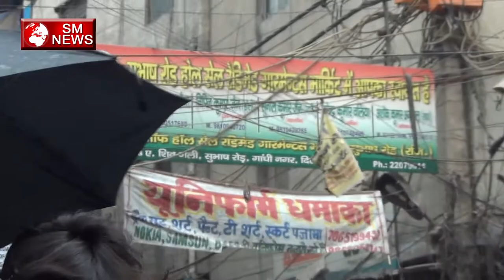Delhi Sarkar कर रही Market की Sealing-SM News